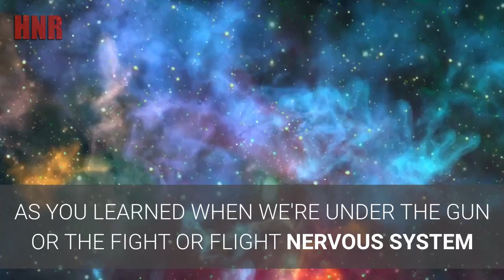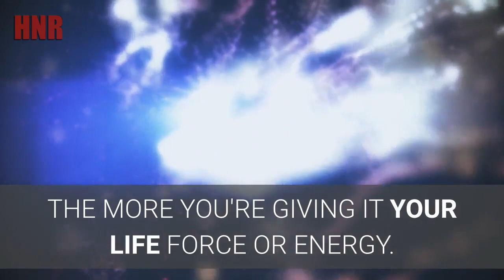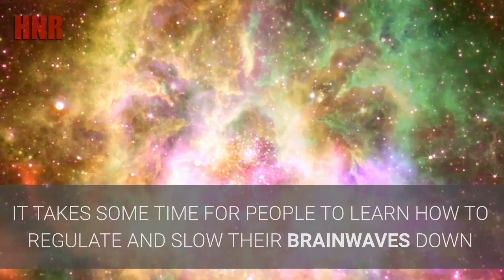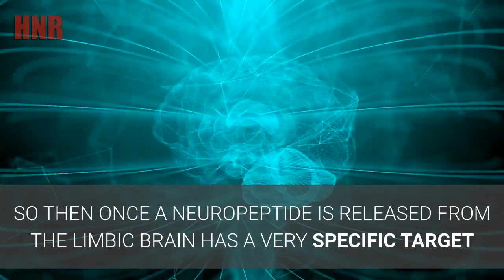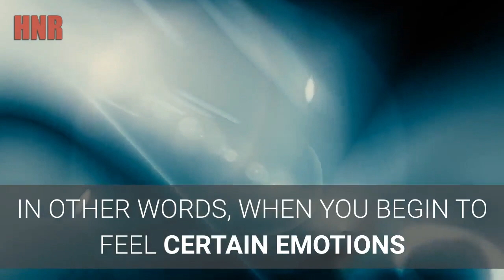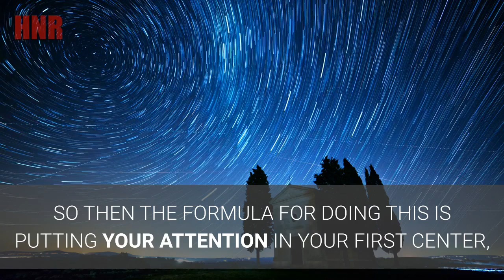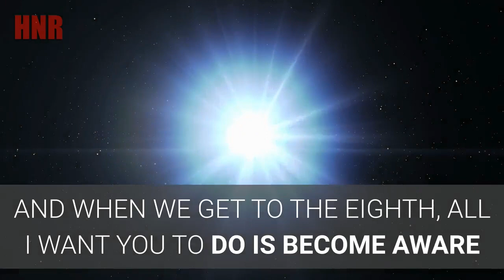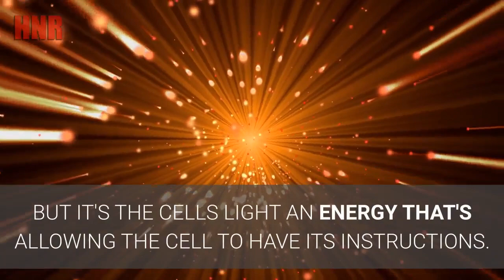Dr Joe Dispenza Heal Your Body With Your Mind [Heart Brain Coherence]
Dr. Joe Dispenza 2020 - Heart Brain Coherence Meditation

*Time Stamps
00:05 | Hormones of Survival
02:06 | Living in a New State
04:06 | Places of Focus
05:50 | Get Beyond Your Identity
06:52 | Energy Moves to the Heart
08:16 | When You Disconnect
09:33 | Chemical Records from the Past

“When you’re living, driven by the hormones of stress and you’re living in survival, and the rush of those chemicals causes the arousal. Begins to cause you to feel more in your body, more like a body, more attention on your outer environment, that’s where the danger is. And preoccupied with time. The arousal of those chemicals causes a person then to try to control and predict everything in their lives, because they’re experiencing a loss of control.” ― Dr Joe Dispenza

"Learn the FORMULA to heal yourself!"

Dr. Joe Dispenza 2020: “They Created Half A Million Dollars In 2-3 Days… Then Gave Half Away”

Dr. Joe Dispenza 2020: “It Only Takes 12 Minutes A Day” (See Your Dreams Come True)

Dr. Joe Dispenza: Heal Your Body In 2 Weeks By Thought Alone (Guided Morning Meditation 2020)

*CREDIT*
👉Dr. Joe Dispenza

👉About Have No Rivals

Being equipped with knowledge and understanding is important in life. Some might say it's everything. But to know what to do with it is the most important thing. Meditation and motivation are great ingredients to go along these factors.

Life is short. When you devote yourself to self improvement, you'll see growth in any area you choose to see it in. Whether you're looking for breakthrough in 2020, or just needing a little boost to get the best job or career, Have No Rivals can help you get there through watching and listening to our featured videos.